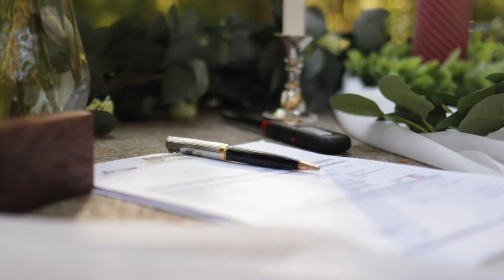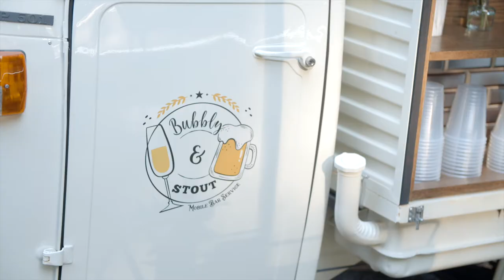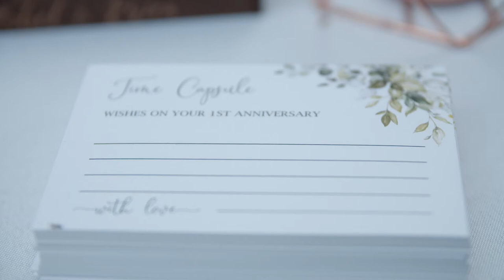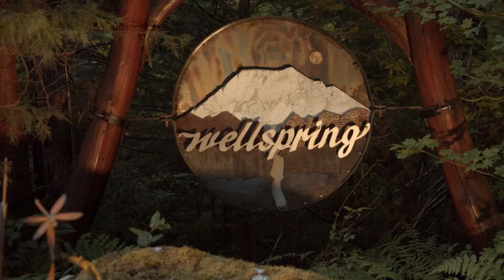Carpenter Wedding Video